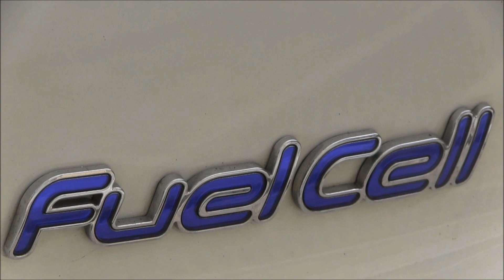Hyundai ix35 FCEV test drive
abbiamo provato l'auto del futuro, già oggi su strada: la ix fuel cell alimentata ad idrogeno.